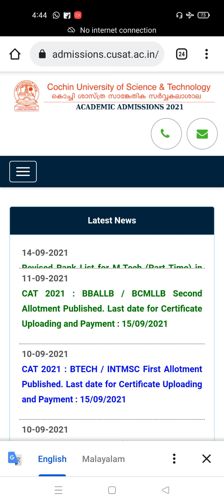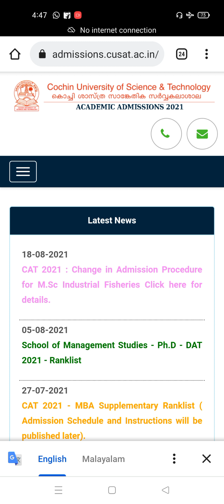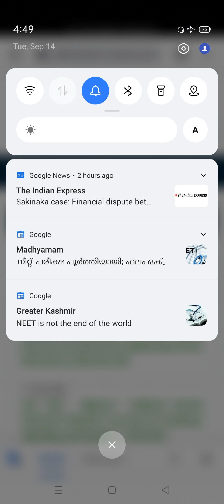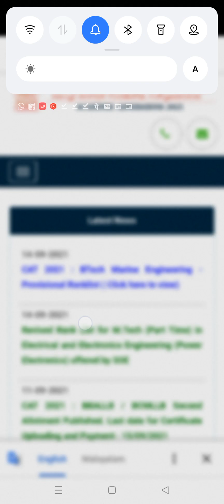CUSAT BTech Integrated MSC doubts